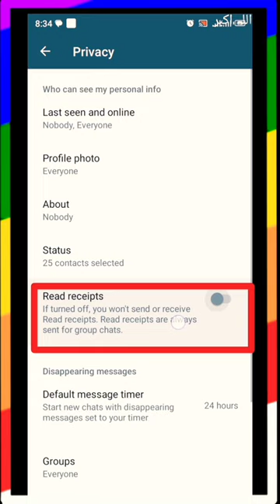how to disable whatsapp whatsapp blue tick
how to disable whatsapp blue tick